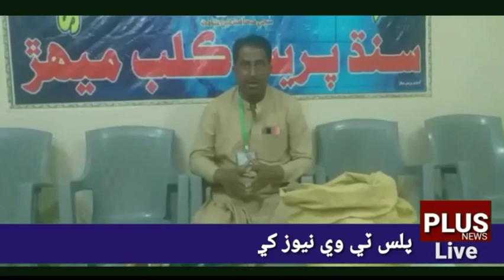ميهڙ جي مشهور واپاري مير محمد شيخ جي شاپ تي نڪلي ڀاڻ کپڻ لڳو ھاري لٽجڻ لڳا انتظاميه غائب